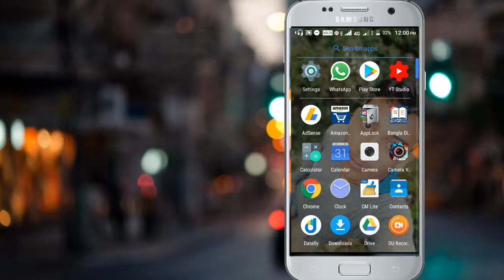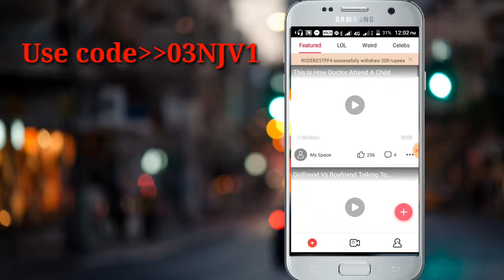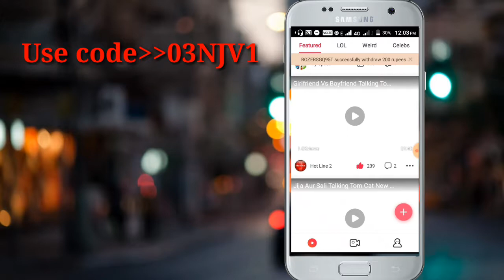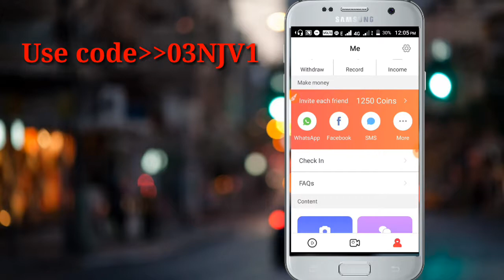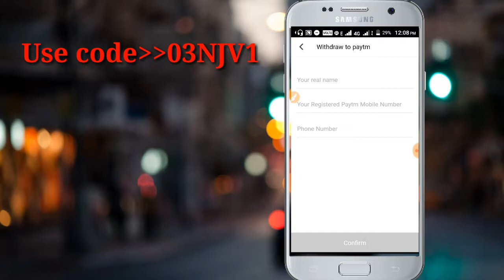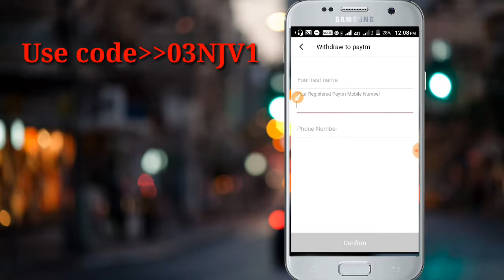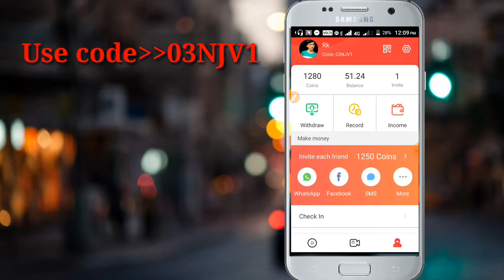Daily 700Rs-800Rs Free Paytm Cash kasa kamieya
Use This Code For Earn 50Rs👉👉👉03NJV1

## FRIENDS APP VIDEO KA KISE CHIS KO AGAR NA SAMAJ PIA TOO MUJA MAIL KAR KA BITIA###

Hit this link and open a account and free paytm cash 200$

Your Quries:-

too0 dosto apko yadi is video sa kuch shik mile ha to mara chanal ko subscribe kar dana or mara video kashar like kr dana tanks.. Rk technology rktechnology rktechnology free Paytm Cash